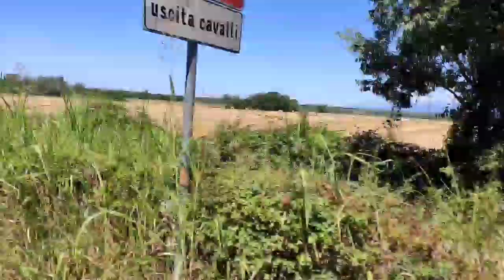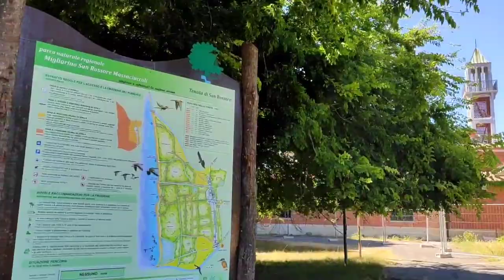San Rossore riserva naturale toscana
The village of Saint-Rosor

 Cascain Novi site  1 mapping

 San Rosor
 San Rusor (from the popular name of San Lucorio) is a small part of Pisa, in whose surroundings is the famous estate, which was directly owned by the President of the Republic (formerly King of Italy), and today, after the agreement between President Oscar Luigi Scalfaro and the region of Tuscany, was subsequently approved by Parliament  Italian with law n.  87 from April 8, 1999, part of the heritage of the Tuscany region.

 In the estate there is an important racetrack and a presidential villa in Gombo.  The United States military base is located at Camp Darby and the Sesame military base inside the park, specifically in Tenuta de Tombolo.
 index

 1 History

 1.1 Middle Ages: from the moor to the place of prayer

 1.2 From the sixteenth to eighteenth centuries: Under the rule of the Medici

 1.3 from the eighteenth century to the arrival of Napoleon: Lauren

 1.4 Through the Kingdom of Etruria: Elisa Bonaparte

 1.5 Until the Unification of Italy: Lorraine's Return

 1.6 The Savoy Era: Vittorio Emanuele II and Umberto I

 1.7 Twentieth Century: Vittorio Emanuele III

 1.8 Post-War II period: Presidency of the Republic

 1.9 Twenty-first century: Migliarino San Rossore Massaciuccoli Park

 2 natural park

 2.1 "Beauty"

 3 Note

 4 index

 5 Related Items

 6 other projects

 History [change |  Edit text wiki]

 In Roman times, the adjacent areas, which make up the current Migliarino, San Rosor, the Massaciuccoli Natural Park, formed part of the salt swamps of the ancient lake that extended until the sixth century south to the city of Pisa.  This area was covered by dense forests, and it was called the Forest Palatine, which is crossed by Emilia Scauri, built by Sergeant Marco Emilio Scaurus in 109 BC in the region as it stood in the port of a shell clamshell, approaching the shore at the service of Pisa, placed in the vicinity of "Macchia"  The current di Palazzetto, near Sterpaia.

 Ages: From swamp to prayer location [change |  Edit text wiki]

 In the early Middle Ages, the area remained wild and was used mostly by locals as a place of refuge.  The continuous flooding of nearby rivers, Arnaud and Serchio, led to the gradual burial of the lake and the formation of a swamp bound for another until the twelfth century.  The dense jungle provided much of the wood used for the construction of buildings and ships in the nearby marine republic of Pisa.

 After 1000, the region witnessed a significant increase in the number of churches and religious thanks to the birth of many monasteries, dedicated to Santa Maddalena, San Bartolo and San Luxor.  The latter was a Christian soldier who was martyred in Sardinia under Diocletian, at the beginning of the fourth century.  In 1080 his remains were taken to the Abbey Church which stood near the present Cascine Vecchie.  From that moment on, the area took the name San Luxor, which over time became San Rusor.  In 1084 Emperor Henry IV donated half of his possessions to the Pisa Canons Branch from the mouth of Cercio to the mouth of Arno: "Tomboli Forest from the mouths of Cercio to the mouths of Arno, from the Cuchio pit to the sea."  In 1089, Henry IV Ogun Visconti, representatives of Obertengi in Pisa, granted half of the courts of Babana, Rigoli and Corleiano, the forest of San Lucorio (today known as the Garden of San Rusor), the Coxeu Pit (now known as the Fiume is dead) and the entire pond bog.  With the decline of the naval power of the Republic of Beit She'an, which began with the Battle of Meloria in 1284 and Saint-Rosor also witnessed a period of decline and desertion, it was marked by the spread of marshes and the spread of malaria.

 From the sixteenth to eighteenth centuries under the rule of the Medici [change |  Edit text wiki]

 With Florence's conquest of Pisa, a specific recovery for the San Rosor region began.  In the middle of the sixteenth century and Medici, the House of Lords of Florence and therefore the Grand Dukes of Tuscany, rented lands from the separation of the canons of Pisa and began economic exploitation: there were grazing and wild hunting activities, but also harvesting timber and some agricultural crops.  At the end of the same century, the problem of burying the estuary of the dead river arose, causing devastating floods: an outlet was opened in nearby Serchio, but the solution was ineffective as the river bed proved to be inappropriate immediately to receive the largest water flow.

 The old dead river, is now completely stagnant

 In an attempt to solve the old problem of flooding of neighboring rivers